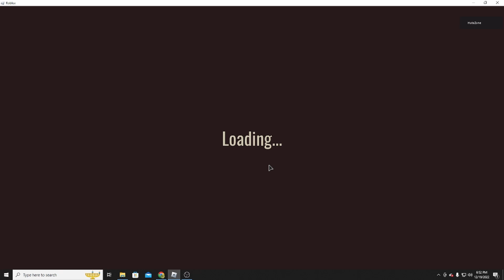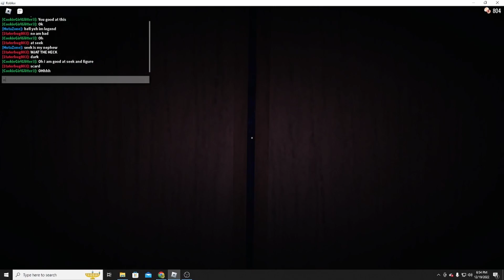DOORS, but this time I carry the NOOBS! // Roblox